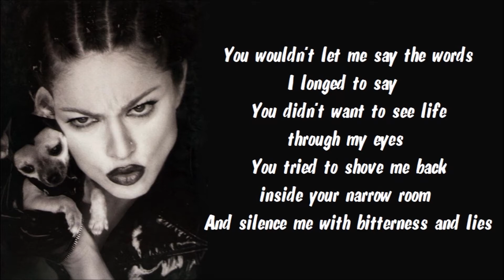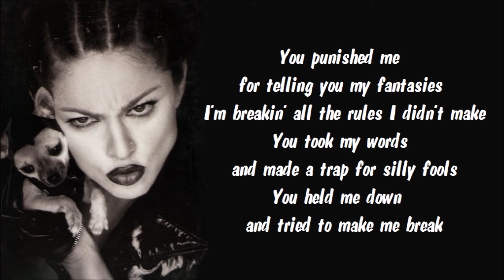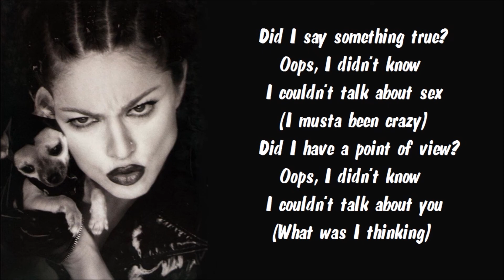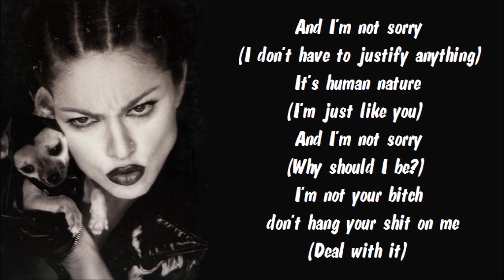Madonna - Human Nature Karaoke / Instrumental with lyrics on screen